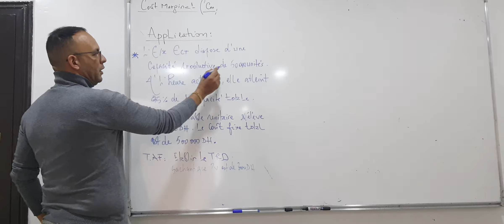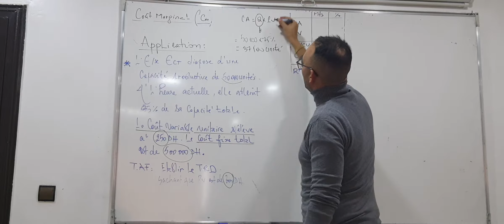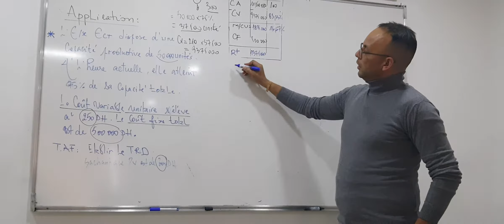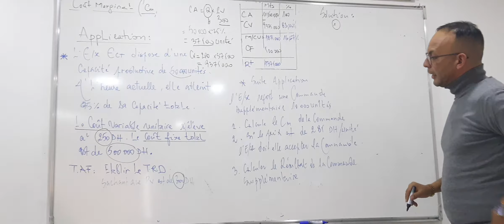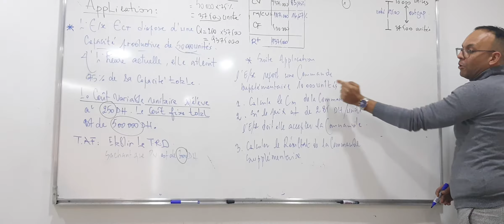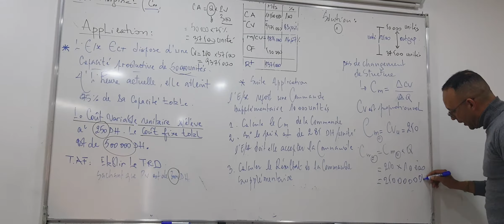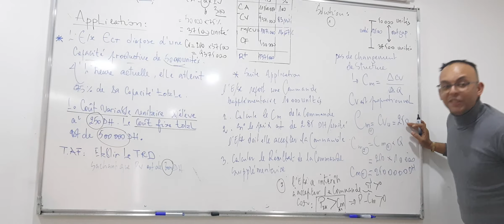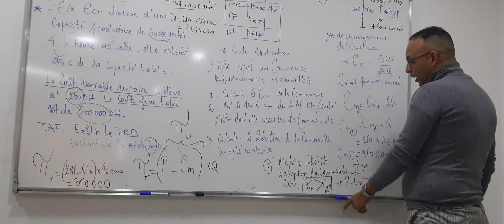application coût marginal S3 ENCG ECT ISCAE